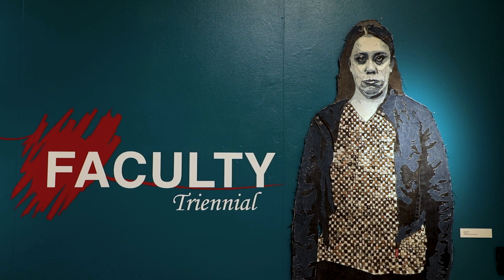Why Choose Edwards? Part 5: The Bryan Art Gallery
There are many reasons to join the ccuEdwards family. This week we will show you just a few of them!

If you are interested in becoming a part of the Edwards family,